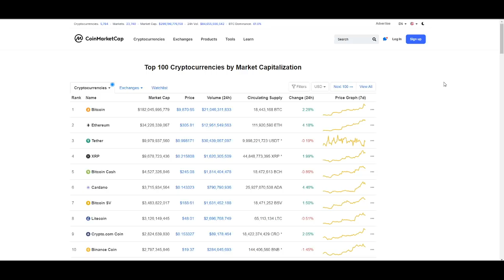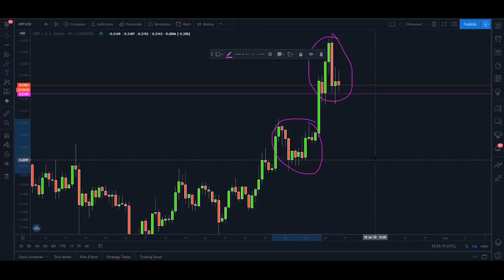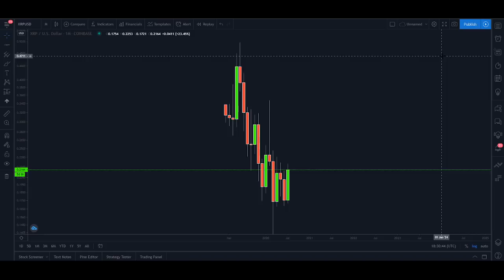XRP Is Looking To Battle Resistance, AGAIN!